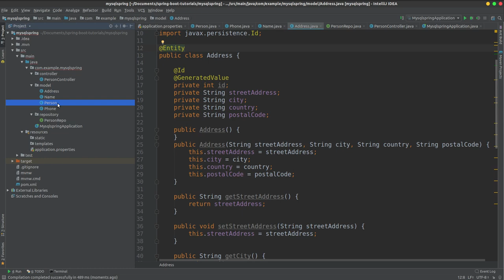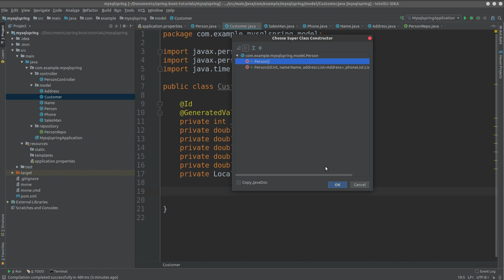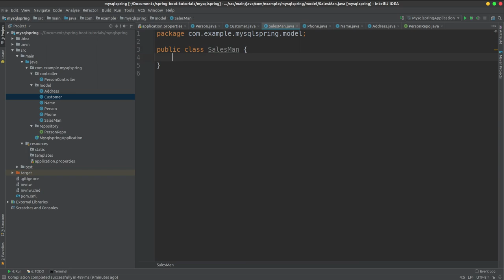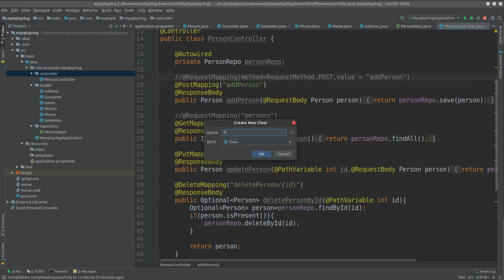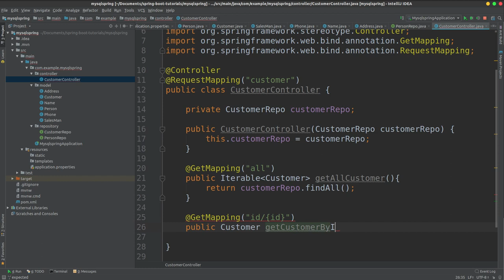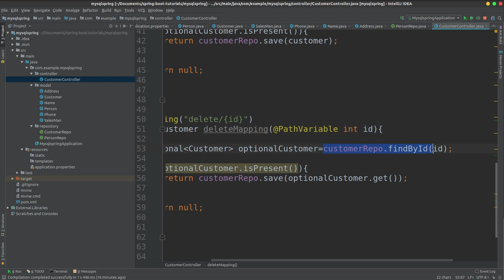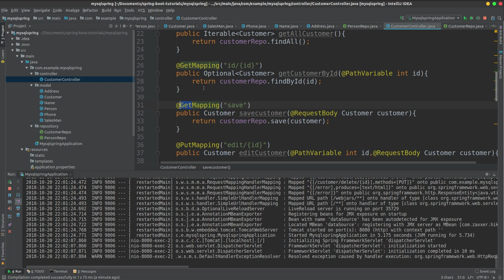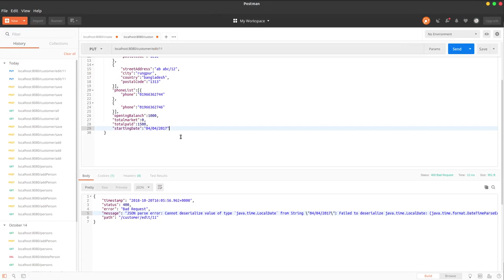15. spring boot ( mappedSuperClass or inheritance )